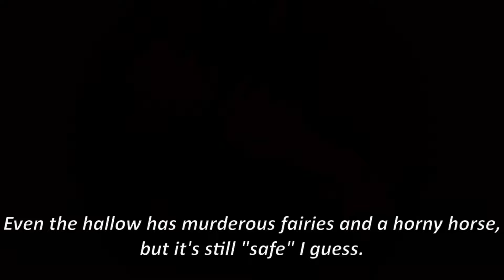Why can't we build a Corrupt Town in Terraria? ─ It's shown in official trailer...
In Terraria, it's not just you trying to survive: You also need to bring other's attention to get a hand. Town NPCs sell you items that can help... but they won't bother residing in Corrupt biomes! Or is it evil biome? How should I call them..? Well, why don't we have Corrupt towns? That sounds cool, don't you think?

terraria 1.4 official trailer used on thumbnail and on video. i think you can search that up pretty easily

petition to add corrupt and crimson pylon in Terraria when
Used Music:
-Greenery by Silent Parnter
-Terraria Corruption
-Maplestory: Ellin Forest, Poison Forest
-Sonic CD: Tidal Tempest (US)
-[outro 2.0]